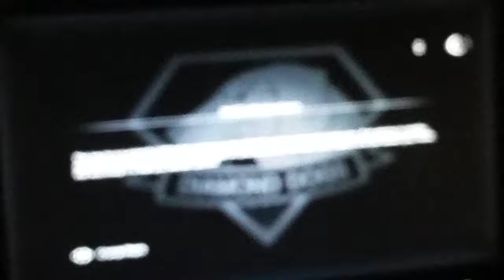Lets Play Metal Gear Solid V #5: Disrupting Communications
Trying to intelligently disrupt someone's comm satellites takes up too much time... (and GBs)

Fucking look at my ugly mug on Instagram: @SonicGamingChannel

I also have a vine (I haven't been showing the vine any love lately)
It's the same as my IG name

If you like this video and want to support the MGSV LP series, click the like button.

Oh and I cant forget this one other youtuber... Alex Roivas!